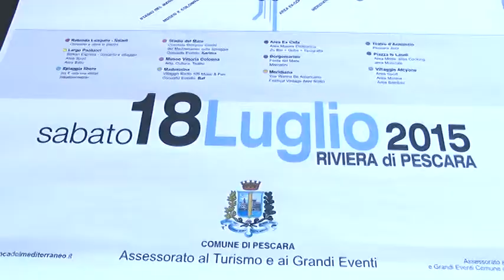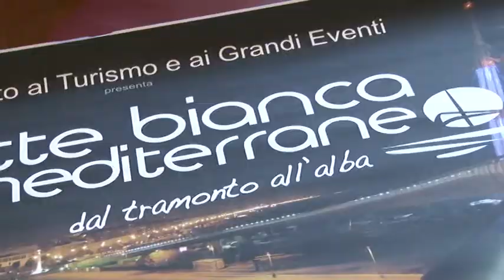Notte Bianca del Mediterraneo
Sabato 18 luglio Pescara non andrà a dormire. La Notte Bianca del Mediterraneo accenderà la riviera con eventi sport e tanto divertimento